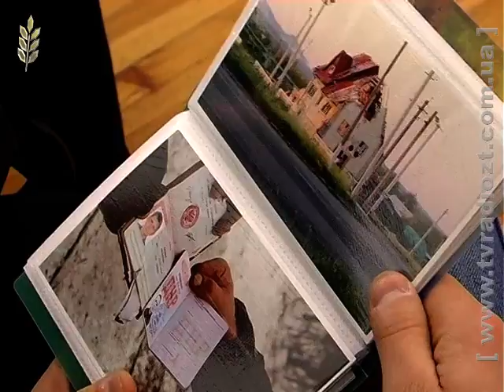Милосердя без меж. Діти недільної школи допомагають військовослужбовцям